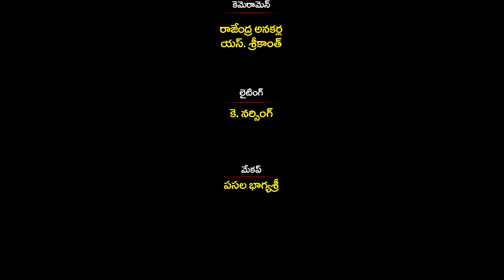NANU MALICHINA DEVA | Fr.Anthony Chourapani,Episode - 111 | Divyavani TV